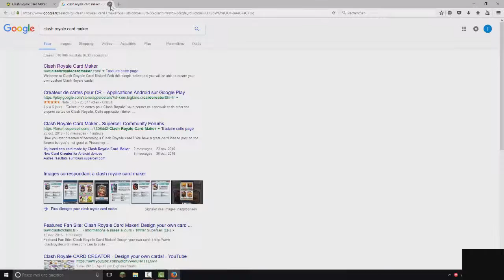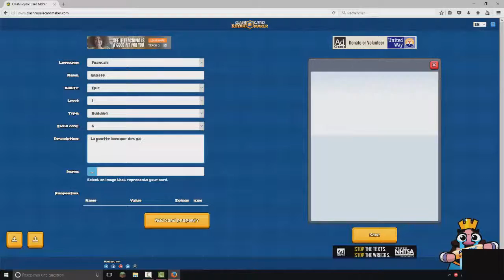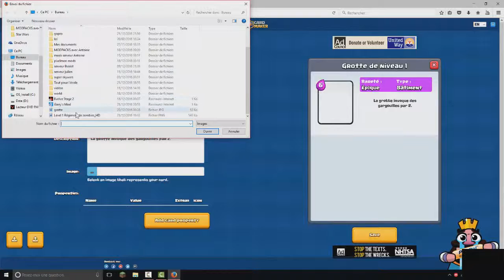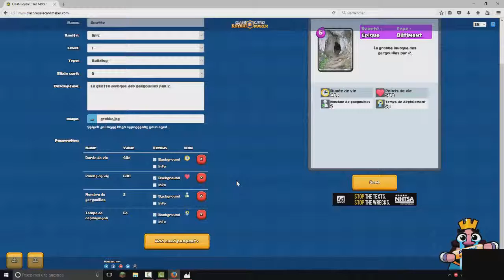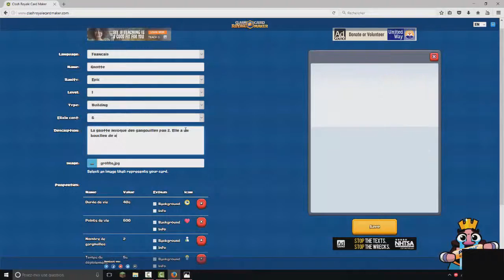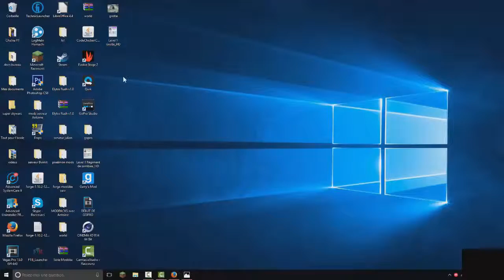[TUTO] Comment faire une carte Clash Royale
SQUASH LES GENS ! On se retrouve pour une vidéo assez spéciale sur un tuto pour créer sa propre carte clash royale

l!l!l!l!l!l!l!l!l!l!l!!l!l!l!l!l!l!l!l!l!l!l!l!l!l!l!l!l!l!l!l!l!l!l!l!l!l!l!l!l!l!l!l!l!l!l!l!l!l!l!l!l!l!l!l!l!l!l!l!l!l!l!l!l

l!l!l!l!l!l!l!l!l!l!l!!l!l!l!l!l!l!l!l!l!l!l!l!l!l!l!l!l!l!l!l!l!l!l!l!l!l!l!l!l!l!l!l!l!l!l!l!l!l!l!l!l!l!l!l!l!l!l!l!l!l!l!l!l

Mon logiciel:Sony Vegas Pro

l!l!l!l!l!l!l!l!l!l!l!!l!l!l!l!l!l!l!l!l!l!l!l!l!l!l!l!l!l!l!l!l!l!l!l!l!l!l!l!l!l!l!l!l!l!l!l!l!l!l!l!l!l!l!l!l!l!l!l!l!l!l!l!l

Capture:Fraps

l!l!l!l!l!l!l!l!l!l!l!!l!l!l!l!l!l!l!l!l!l!l!l!l!l!l!l!l!l!l!l!l!l!l!l!l!l!l!l!l!l!l!l!l!l!l!l!l!l!l!l!l!l!l!l!l!l!l!l!l!l!l!l!l

l!l!l!l!l!l!l!l!l!l!l!!l!l!l!l!l!l!l!l!l!l!l!l!l!l!l!l!l!l!l!l!l!l!l!l!l!l!l!l!l!l!l!l!l!l!l!l!l!l!l!l!l!l!l!l!l!l!l!l!l!l!l!l!l

/UCgG2E8oz3cOzZBdWIBcIKUA

l!l!l!l!l!l!l!l!l!l!l!!l!l!l!l!l!l!l!l!l!l!l!l!l!l!l!l!l!l!l!l!l!l!l!l!l!l!l!l!l!l!l!l!l!l!l!l!l!l!l!l!l!l!l!l!l!l!l!l!l!l!l!l!l